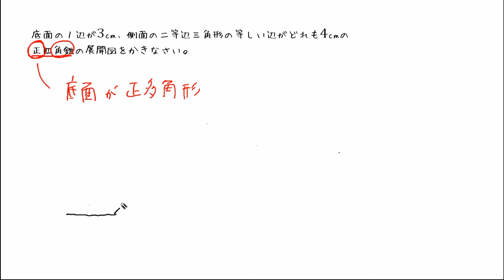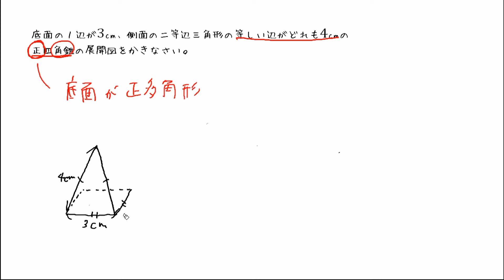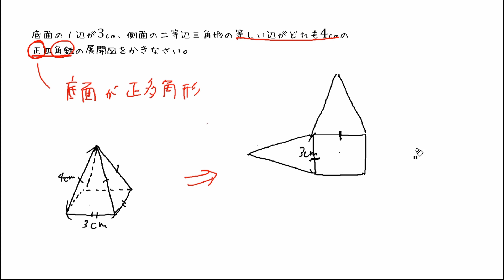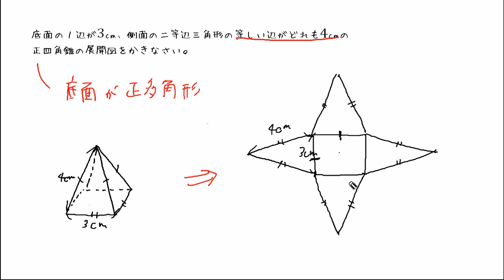【中１ 数学】角錐の展開図